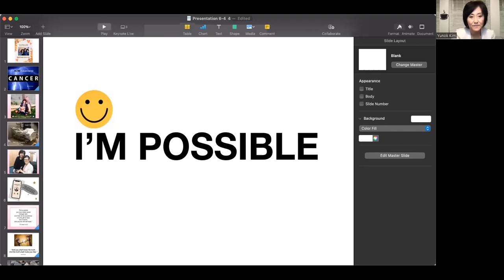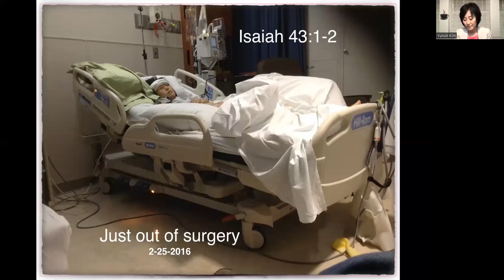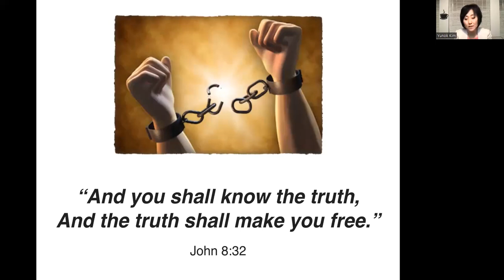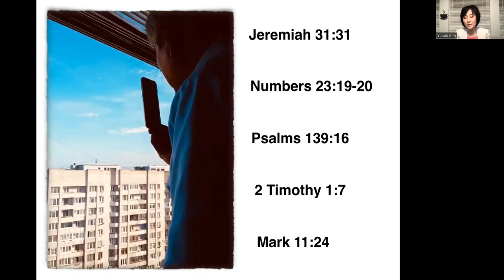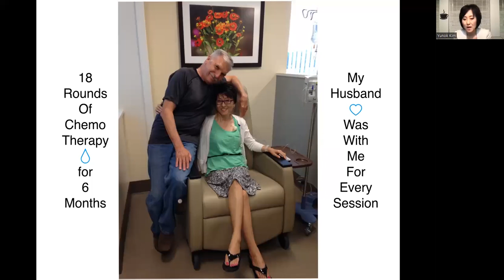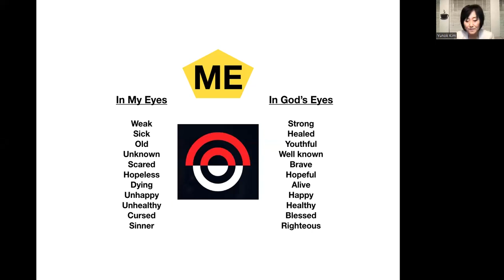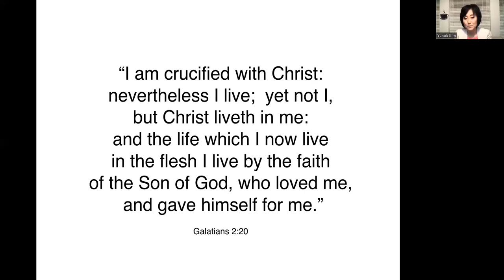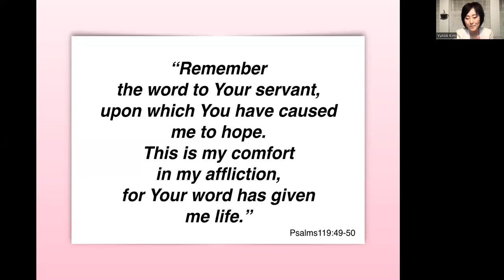Overcoming Cancer through Faith with Deaconess Yunok Kim Washington D C , USA